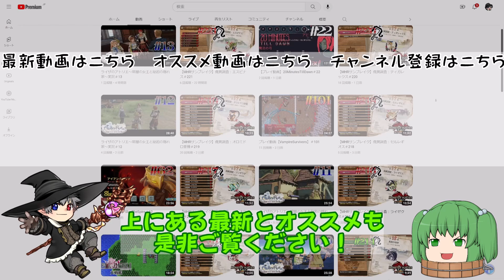＃193【魂斗羅コラボDLC】 VampireSurvivors【プレイ動画】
「ヴァンパイアサバイバーズ」のプレイ動画です。

●タイトル：VampireSurvivors
●メーカー：poncle
●発売日：2022年10月21日